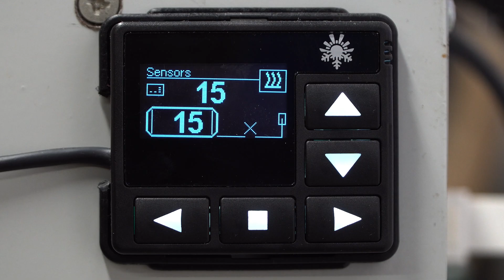Autoterm Air / Planar - Fehler 1 🔥 Standheizung 🔥 Probleme erkennen, beheben und vermeiden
Autoterm Air / Planar Fehler 1 (Bedienteil PU-5: 1x Blinken): Heizung wird zu warm

Fehler 1 oder vielleicht auch Fehler 7 kommen nur noch sehr selten vor. Die Heizung schaltet in diesem Fall wegen Überhitzung aus. Die wichtigste und häufigste Ursache ist dabei eine Fehlplanung des Luftsystems. Die Heizung erzeugt eine gewisse Wärme, welche natürlich abgeführt werden muss. Kann dies durch enge Kurven in Warmluft der Warmluftverrohrung, doch eine Verjüngung des Durchmessers von 90 auf 52 mm oder ähnliches nicht schnell genug gesehen, kommt es zu Fehler ist. Dies trifft allerdings vor allem auf ältere Heizungen zu, die noch nicht Autoterm Air sondern Planar hießen. Die Firma Autoterm hat seitdem mehrere Maßnahmen ergriffen, um den Nutzer im Notfall "überleben" zu lassen - sprich, die Heizung geht nicht komplett aus und es gefriert Nachts in Deinem Camper, sondern sie reduziert die Leistung und versucht so die Hitze selbst in den Griff zu bekommen. Dies ist am unrunden Motorlauf und am hoch- und runterfahren der Lüfterleistung feststellbar.
Besteht der Verdacht, dass die Heizung die Leistung wegen zu viel Wärme reduziert, kann in Bedienteilen wie dem PU-5 oder dem Autoterm Comfort Control die Innentemperatur der Heizung überprüft werden. Ist dort ein Wert ab 30 Grad aufwärts zu sehen, wird die Heizung die Leistung zu reduzieren. Dies ist als Notlauf zu verstehen und muss behoben werden. Ab 35 Grad schaltet die Heizung mit Fehler 01 ab.
Zur Überprüfung: Nimm die Warmluftverrohrung komplett von der Heizung ab. Bleibt die innere Temperatur der Standheizung dann auf einem normalen Wert, muss die Warmluftverrohrung einfacher gestaltet werden um eine bessere Abführung der Heizungsluft zu gewährleisten.

🐯tigerexped ist Dein Shop für den Ausbau von Campern, Offroadern und Exmos. 🐯